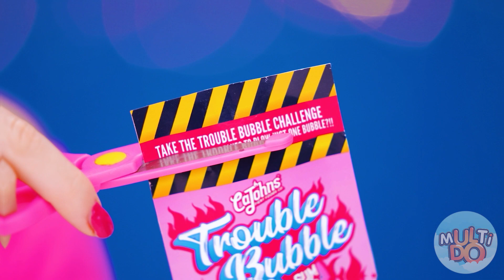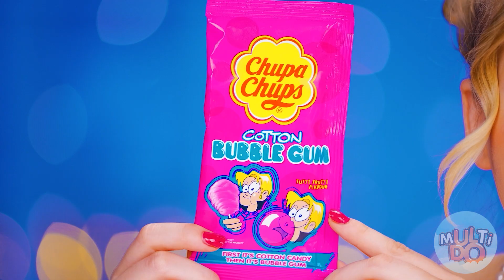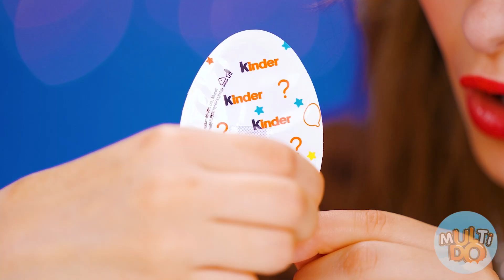Kaugummi vs Schokoladen Essen Challenge #3 von Multi DO Challenge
Kaugummi oder Schokolade – entscheide dich jetzt und teile es in den Kommentaren!